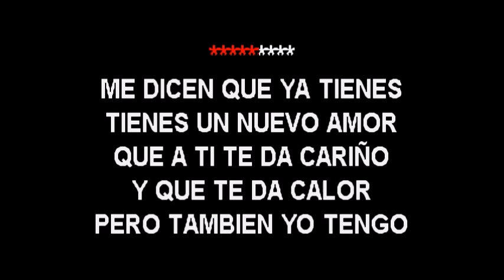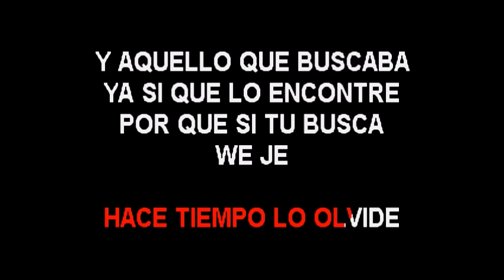Junior y Jorge La Va A Pagar karaoke